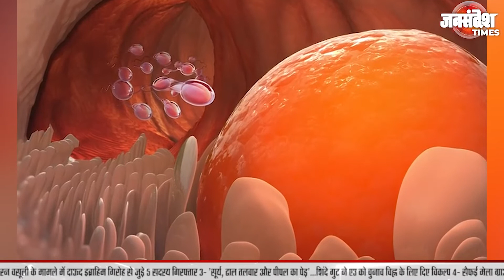दर्द की वजह हो सकती है अंदरूनी दिक्कत|Uttar Pradesh|Jan Sandesh Times